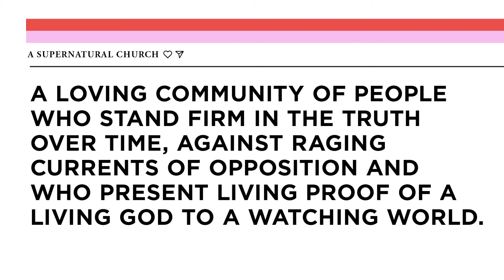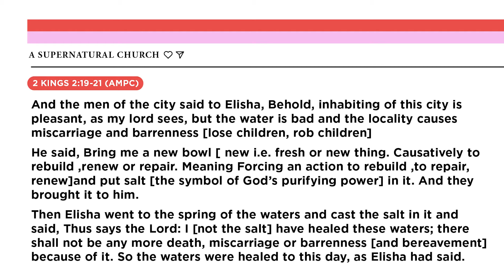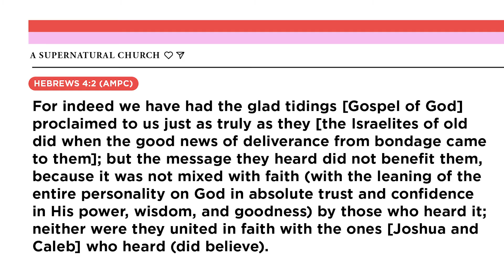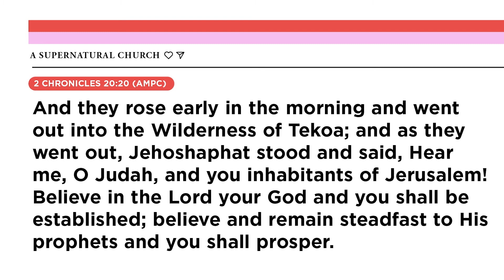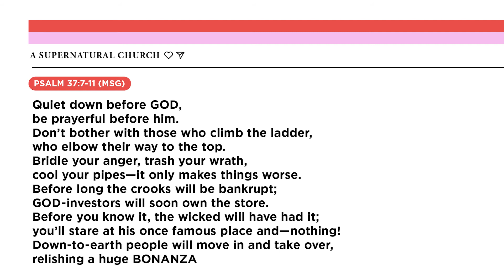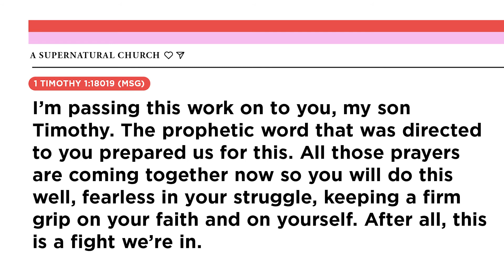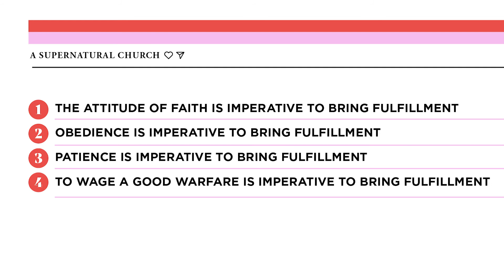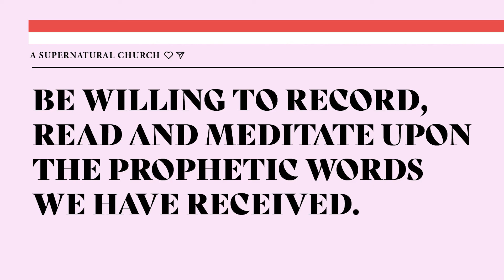A SUPERNATURAL CHURCH — ASH BELL 11/04/2021